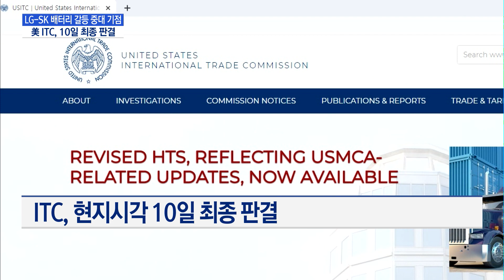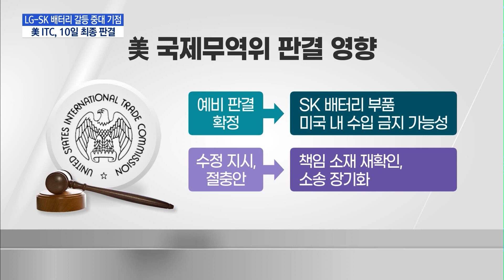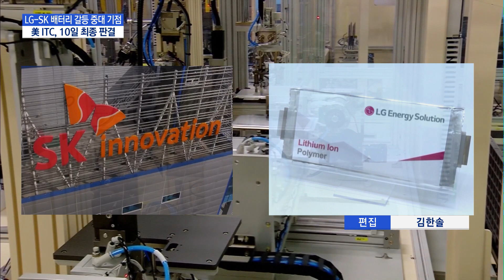LG-SK '배터리 갈등' 최종 판결 임박…업계 초긴장 / 머니투데이방송 (뉴스)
02/10 MTN 핫라인 5

2년 여를 끌어 온 LG와 SK의 '배터리 갈등'의 최종전이 임박했습니다. 미국 국제무역위원회가 현지시각으로 10일 양측의 전기차 배터리 영업비밀 침해 소송에 대한 마지막 판결을 내립니다.
어느 한 쪽은 큰 타격이 불가피해 배터리 업계에 긴장감이 고조되고 있습니다. 김주영 기자입니다.